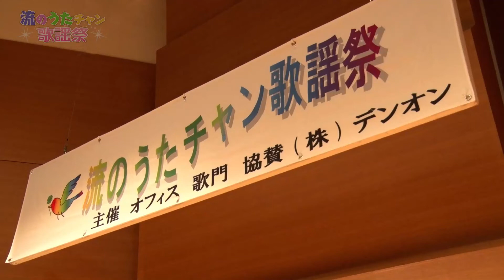流のうたチャン歌謡祭【第1回】 飯塚進「酒よ」